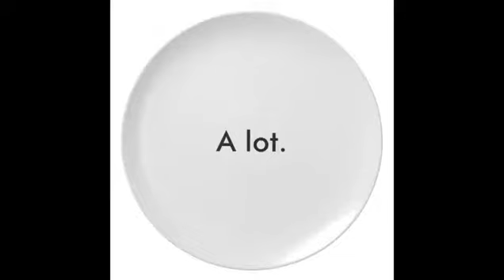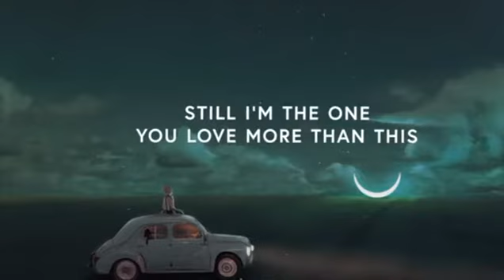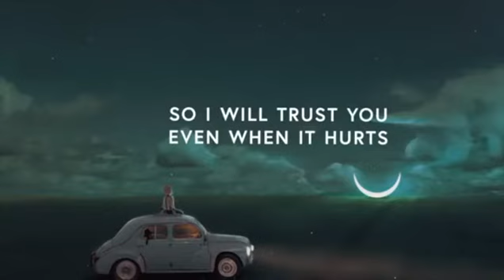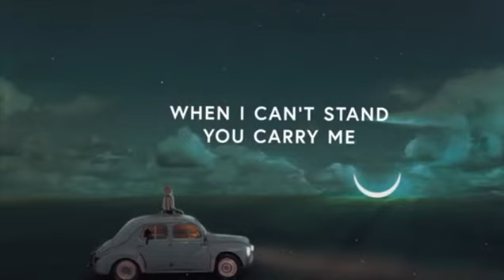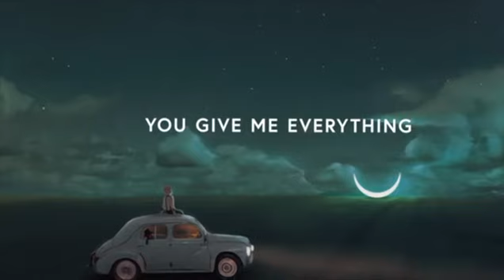Mental Health Awareness Chapel Service May 2020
See Rev smash some plates as she demonstrates that we are all vulnerable. This service considers mental health awareness week and this year's theme of kindness. Rev asks us all to be kind to ourselves and to each other - and to remember the support we have around us.